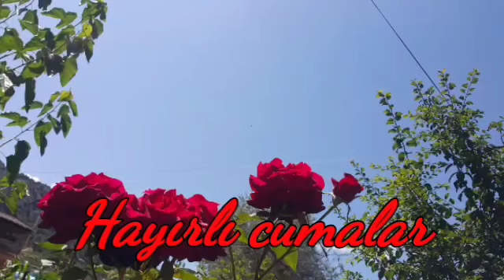hiç bir yerde olmayan en yeni resimli cuma mesajları ilahi kısa cuma mesajı videosu hayırlı cumalar